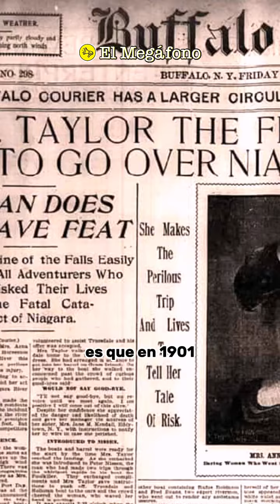¡Descubre los secretos de las Cataratas del Niagara! 🌊🇨🇦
Sumérgete en estas curiosidades sobre uno de los lugares más icónicos del mundo. 😲💦
¡La ultima noche lo vas a creer! 😰🙌🏻